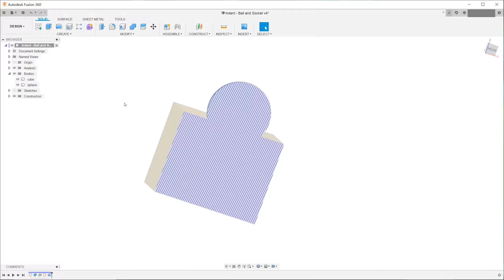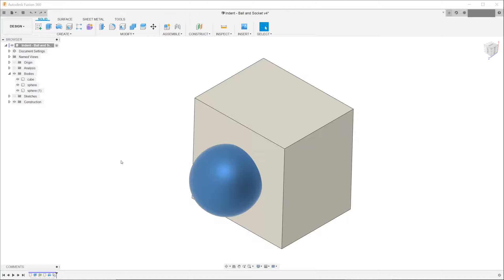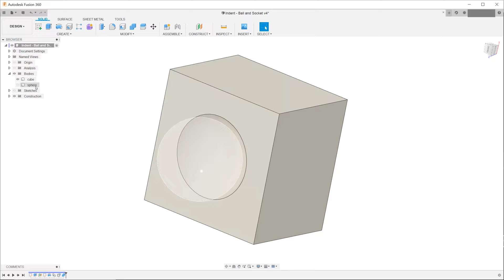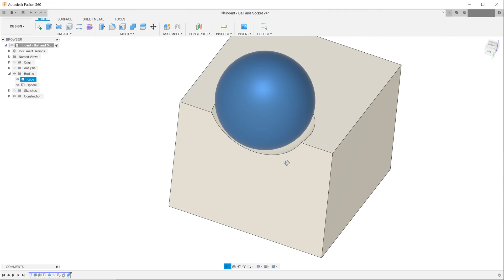Fusion 360 - Indent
Replicating the indent function in Solidworks inside of Fusion 360.